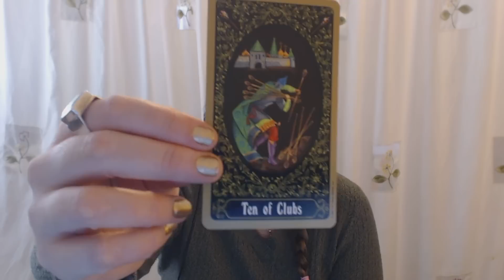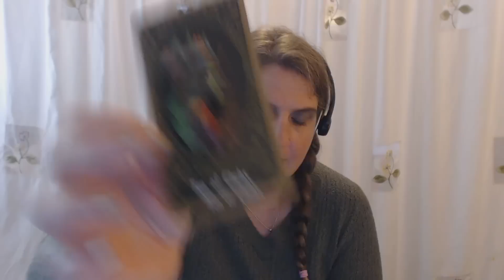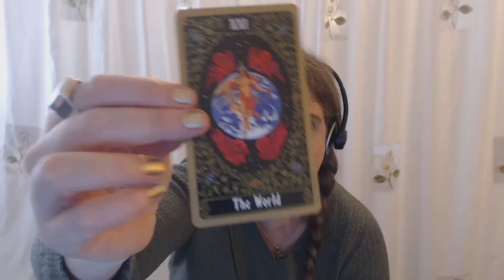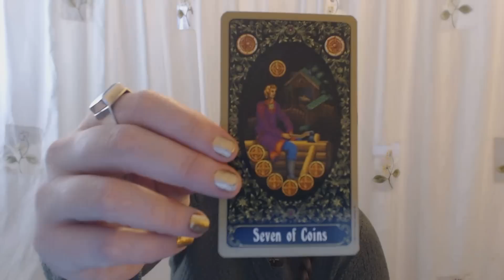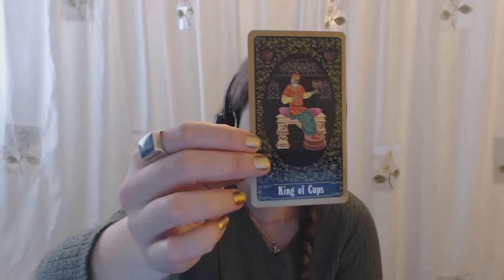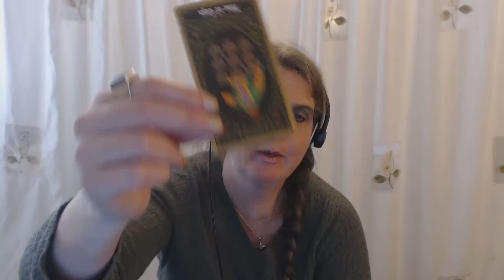Libra Tarot Forecast January 19 Thru 25, 2015